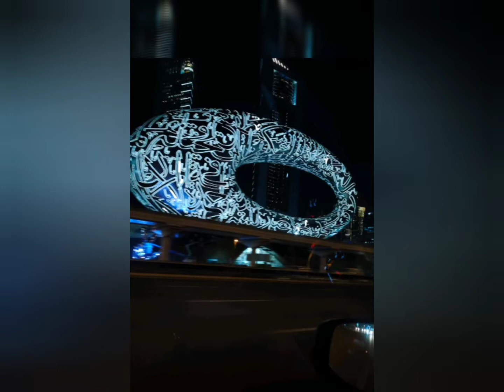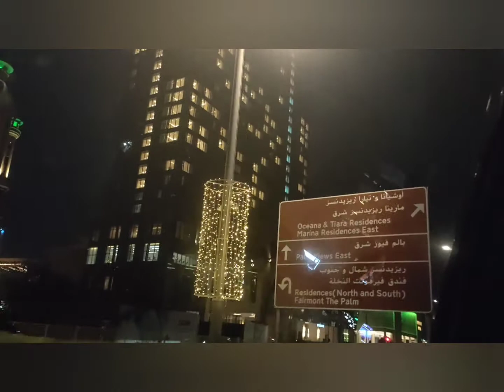One Night in Dubai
Here i show you some parts of dubai in a night time, This is the City of Lights.